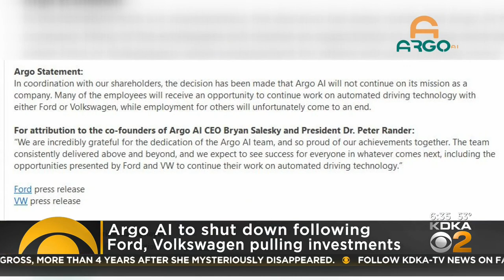Argo AI shutting down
It's a difficult day for many in the tech industry as hundreds of employees at Argo AI in the Strip District found out they're losing their jobs. Two of the self-driving car company's biggest investors decided to pull out; KDKA's Shelley Bortz reports.